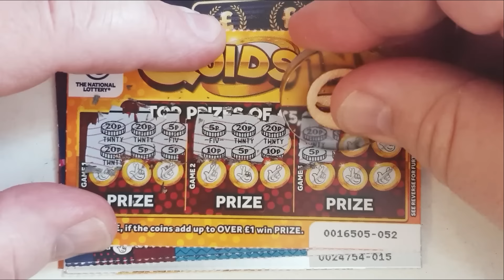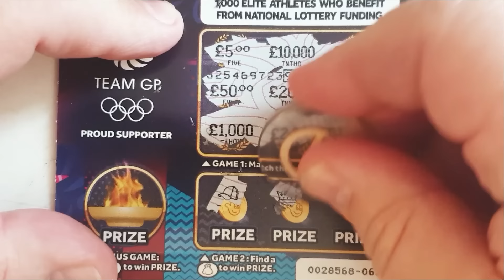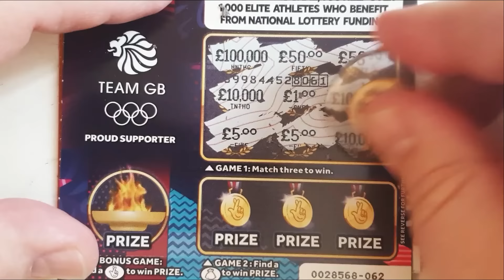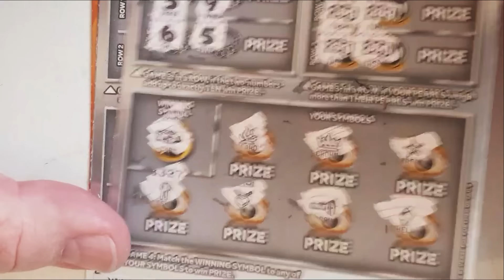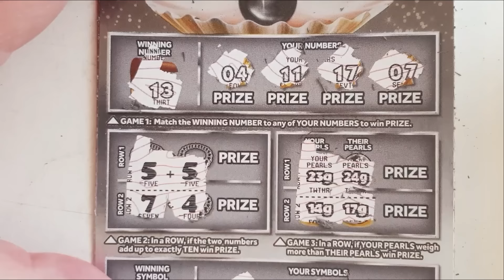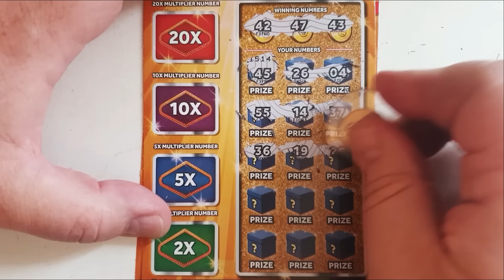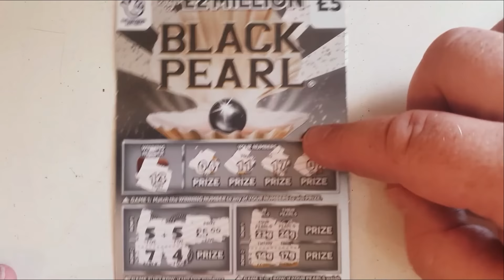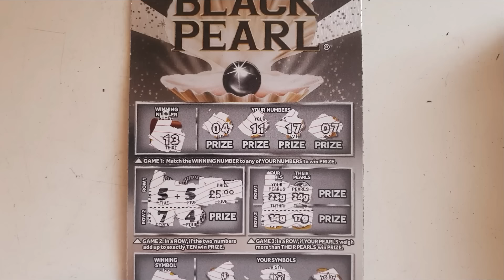£25 mix of National lottery scratch cards. £25 mix of £5 and £1 scratch tickets 2024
National lottery scratch cards. £25 mix of Lotto £5 and £1 scratch tickets 2024. Let's hope for a big winner.